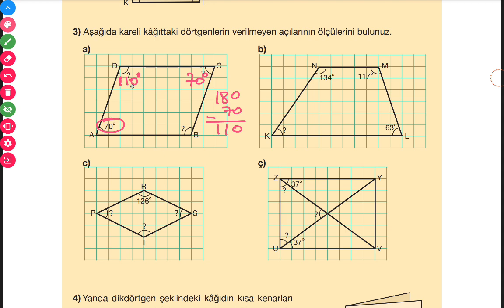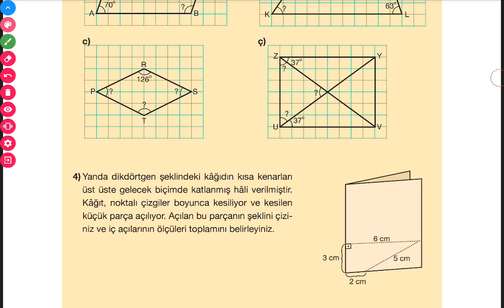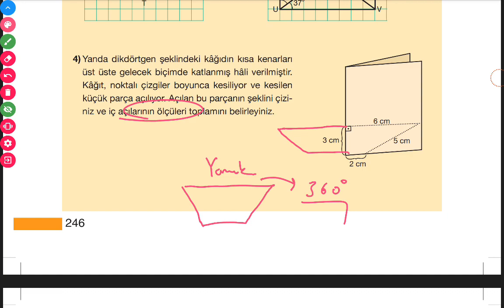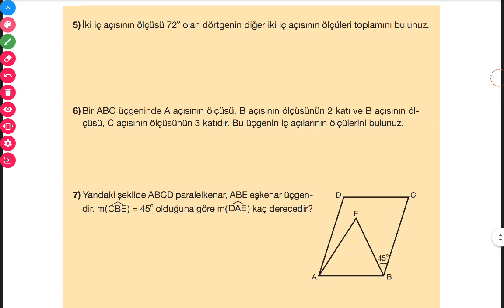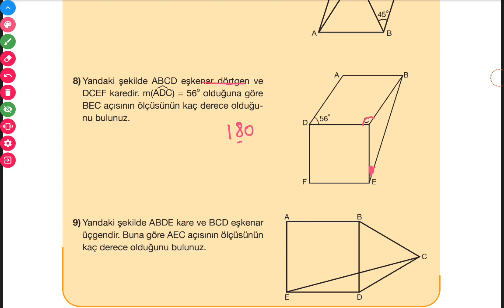5.SINIF MATEMATİK MEB YAYINLARI ( SAYFA 245-246-247 ) // MATEMATİK DERS KİTABI // MATEMATİK ÖDEVİ